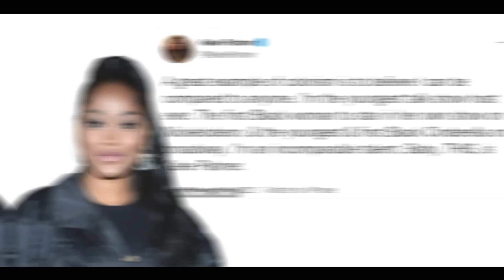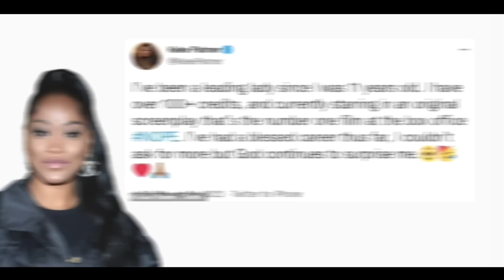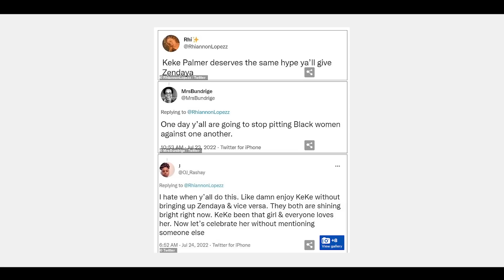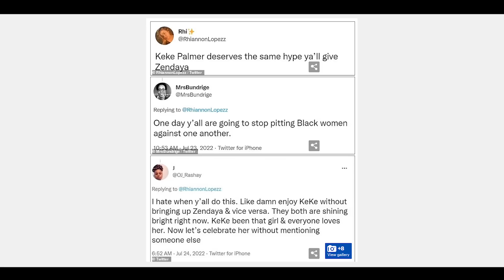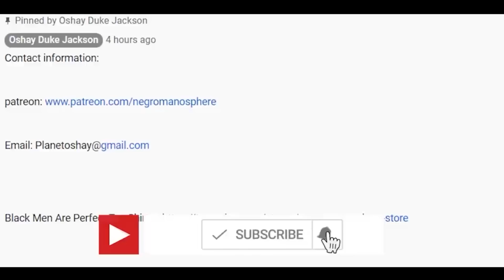Insecure @KeyTVNetwork is Really Intimidated By @zendaya And Here's PROOF